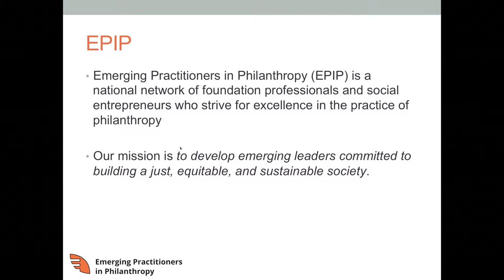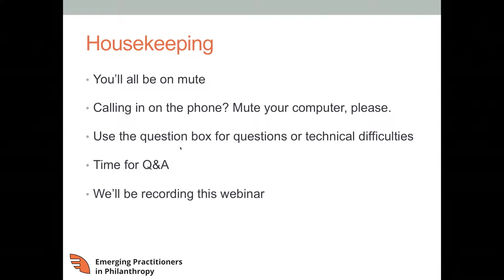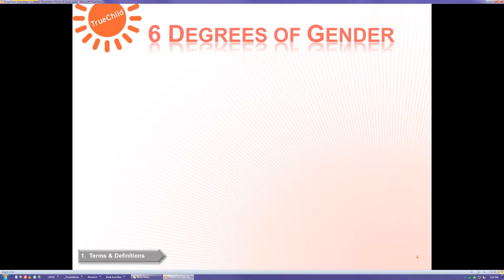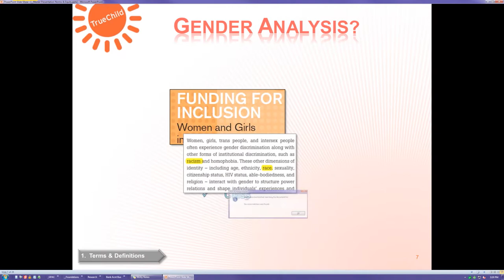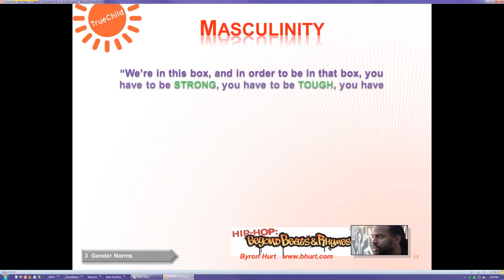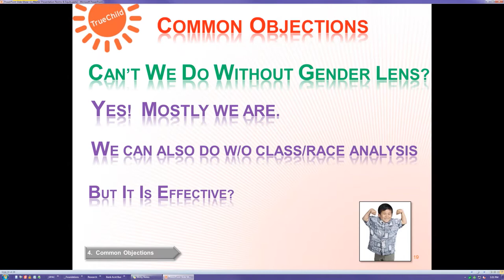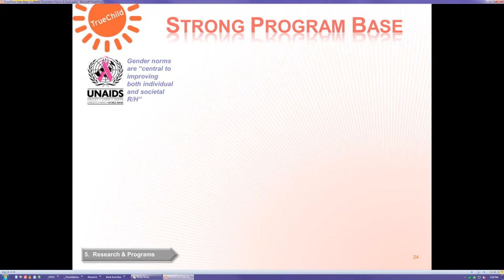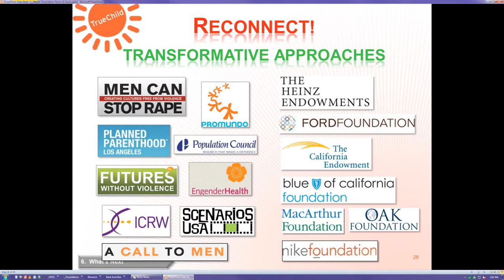From Gender Theory to Gender Transformative Giving Reconnecting Race, Class & Gender 2-12-2014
A unique, engaging exploration of Riki Wilchins' journey from LGTB rights and gender identity to "gender transformative" approaches that touch on all youth, by using gender theory to reconnect social justice and gender justice.